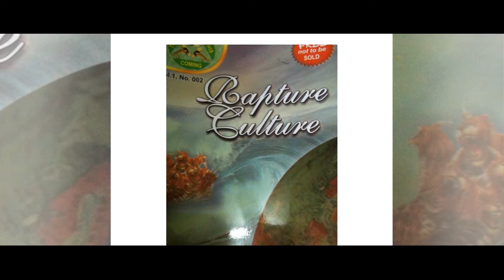ALL ABOUT RAPTURE CULTURE with PST. FABIAN AWHAETOMA EPETUKU.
Rapture Culture is response to a number of visions God gave me about the rapture. It is a "watcher" and "teller" of current global events and their prophetic relevance to the imminent return of Christ. It sends such alerts to the world so that we can cultivate the culture that will make us rapture-ready. Jesus is coming soon...